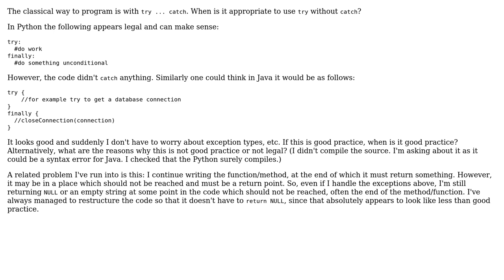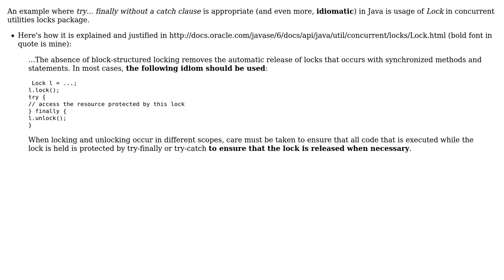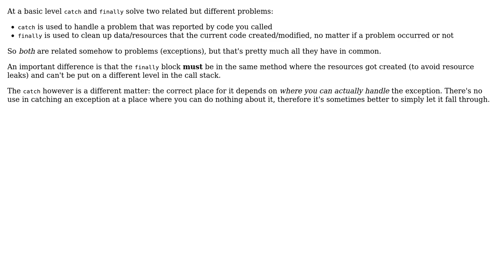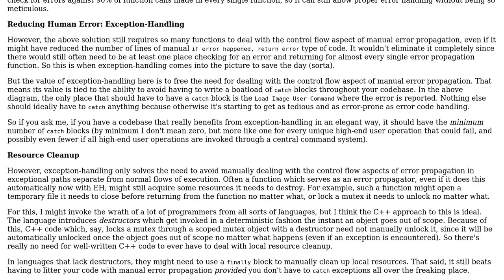Software Engineering: Why use try ... finally without a catch clause? (7 Solutions!!)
Software Engineering: Why use try ... finally without a catch clause?

With thanks & praise to God, and with thanks to the many people who have made this project possible! | Content (except music & images) licensed under CC BY-SA | Music | Images & others | With thanks to user yfeldblum user Niklas Rosencrantz user Neil G user Kamiel Wanrooij user Joachim Sauer user gnat user Glorfindel user ChrisF and the Stack Exchange Network Trademarks are property of their respective owners. You are responsible for your own actions.